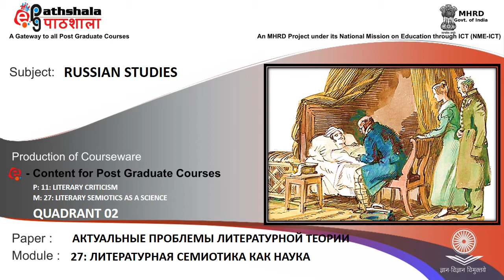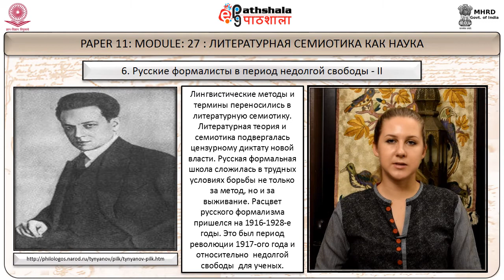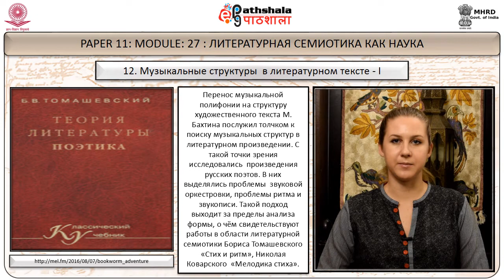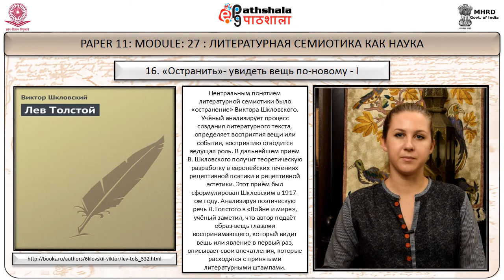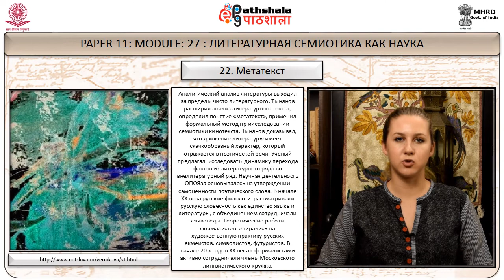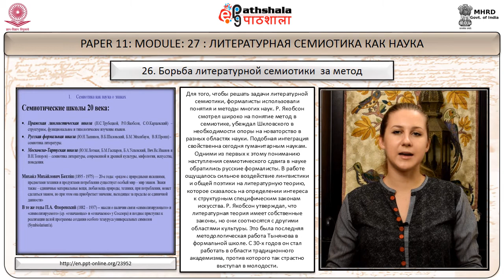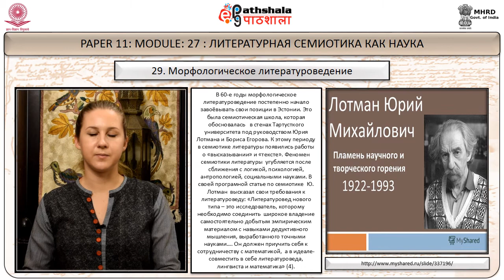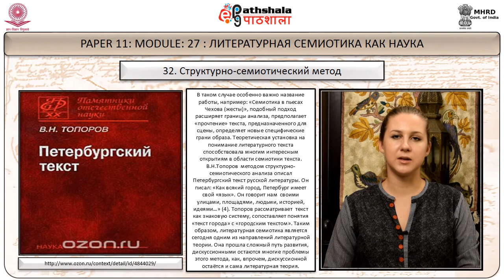Russian Studies P-11 M-27. Литературные иерархии и их современная специфика